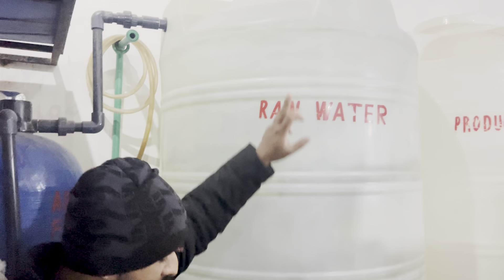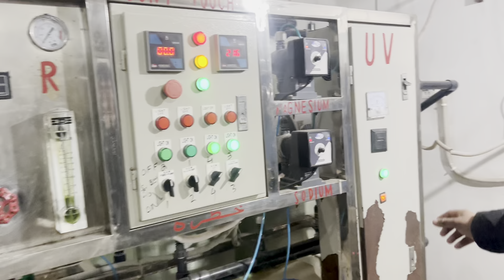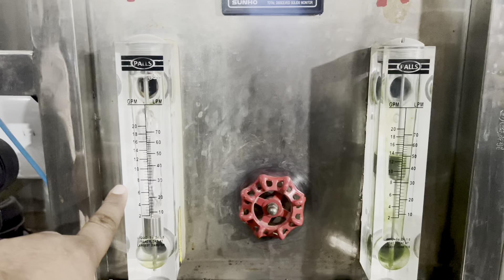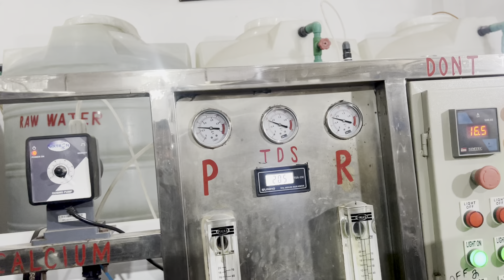Launch Your Own Water Filtration Business in Pakistan - The Ultimate Step-by-Step Success Guideline!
Starting a water filtration business in Pakistan presents a unique opportunity to address the critical need for clean drinking water. This comprehensive guide outlines the essential steps to launch a successful water filtration venture. Beginning with market research, it emphasizes understanding local water quality issues and customer needs. Next, securing investment and choosing the right location is crucial, followed by obtaining necessary permits and certifications to ensure compliance with local regulations. The guide also covers selecting and sourcing high-quality filtration equipment, hiring skilled staff, and implementing effective marketing strategies to reach your target audience. Customer service and maintenance plans are key components, ensuring customer satisfaction and business longevity. Additionally, staying updated with technological advancements and industry trends will keep the business competitive. Finally, a strong focus on sustainability and community impact can enhance the business's reputation and contribute positively to society.

Launch a water filtration business in Pakistan with this step-by-step guide covering market research, investment, location, permits, equipment, staffing, marketing, customer service, technology updates, sustainability, and community impact.